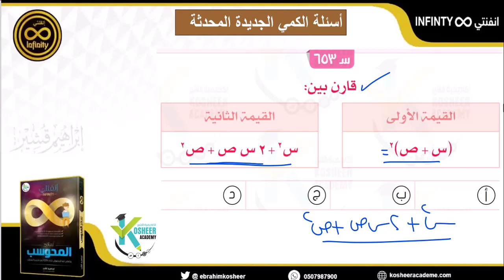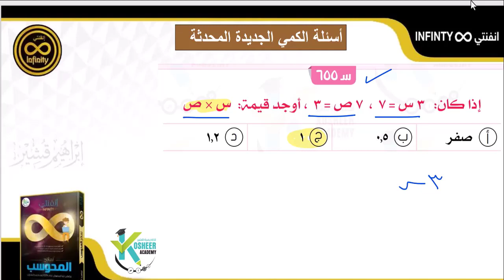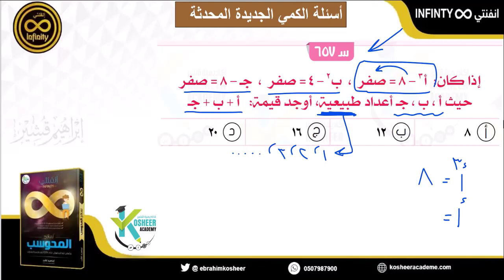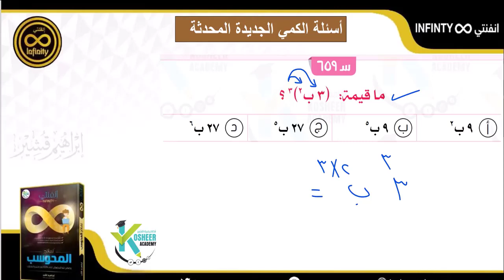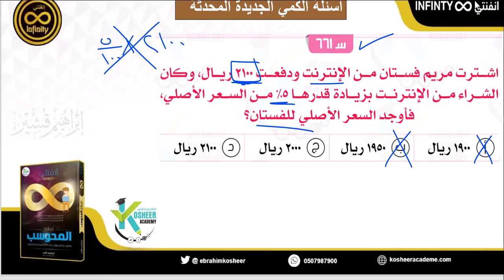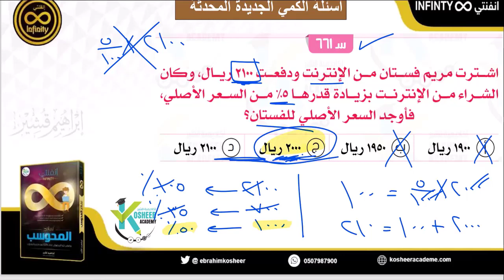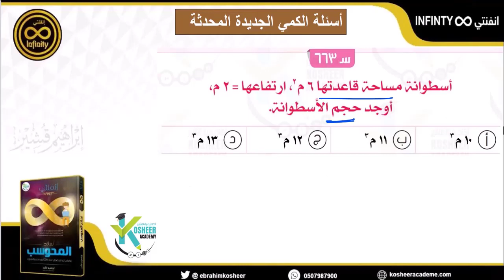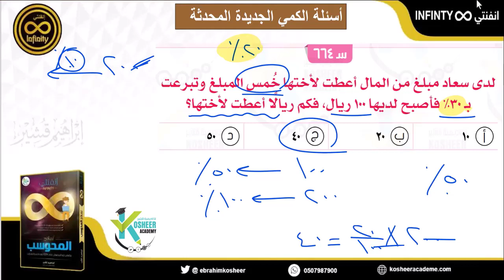تجميعات الكمي الجديدة النموذج 14 القسم 4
رابط الاختبار المحاكي على أكاديمية قشير